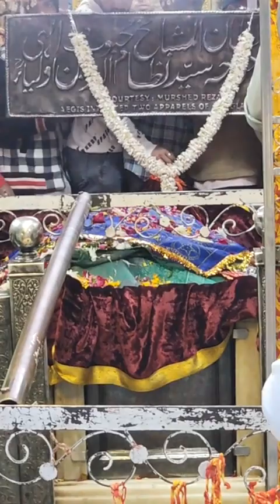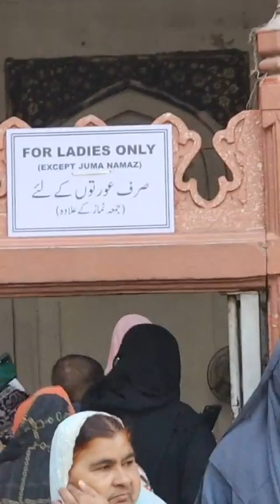11/12/2023 Dua e Roshani Darbar Hazrat Khwaja Nizamuddin Auliya Mehboob e Elahi Dargah Amir Khusro